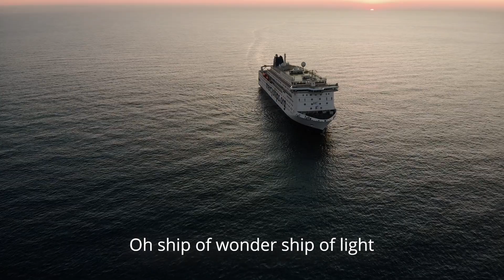Echo of Mercy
The Global Mercy is on the way
Lyrics Dr Keith
Music ATHesis
Video Mercy Ships